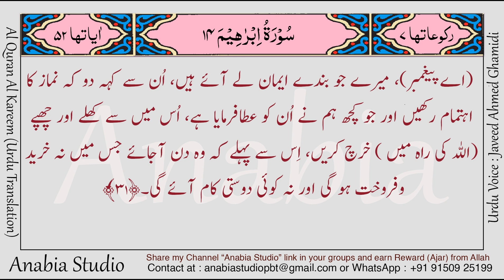KR 0670 Urdu s014 031